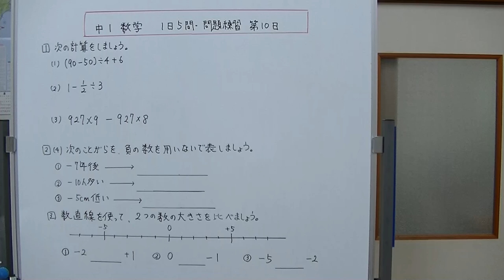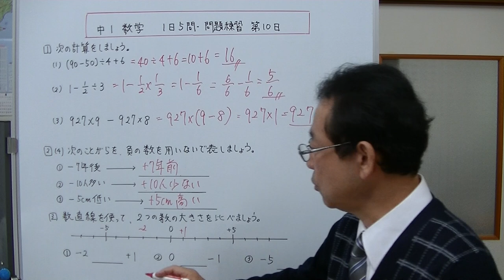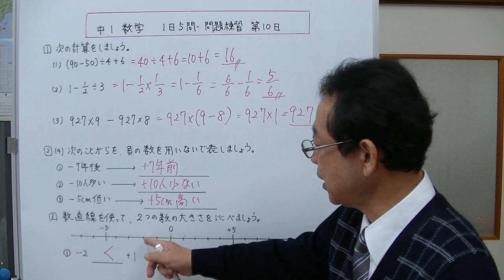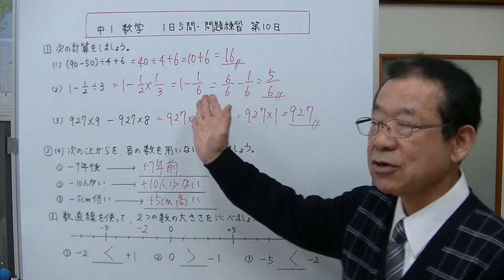【中1数学】1日5問・問題練習 第10日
1日5問・問題練習も10日目です。今回は、１、計算の順序　２、分数と整数の混じった計算　３、計算の工夫　４、反対の性質を持つ数
５、数の大きさ　の5問です。